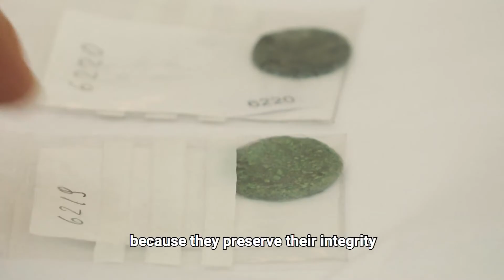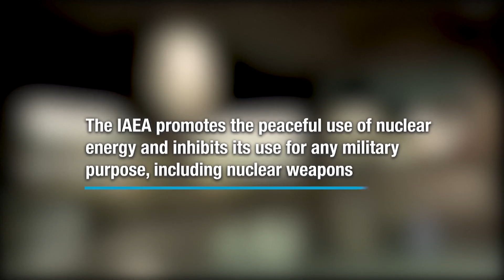Albania: Analyzing the Past with Nuclear Technology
Scientists around world can use radiation to understand and preserve precious artifacts. Researchers at the Albanian National Museum of History are studying old portraits and metal objects using non-destructive methods such as x-rays.

Video Courtesy of IAEA